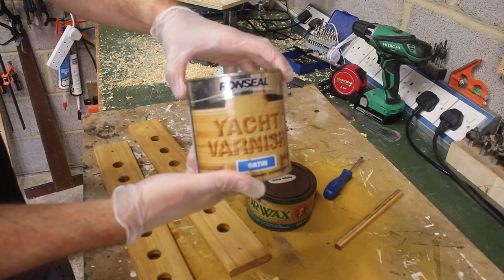Homemade parallelogram mount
So comfortable! No matter where in the sky you look, you bring the binoculars to your eyes.

Quick to make and so cheap, made from offcuts and various items from hardware store.

If only it had a cup holder – I can’t find the eyepiece tray for the secondhand tripod!